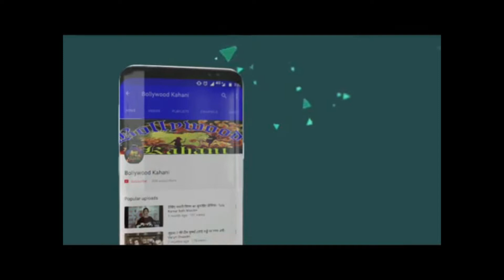क्या वाकिये मे बढ़ रही थी उमर रियाज़ और रश्मि देसाई की नजदीकियां